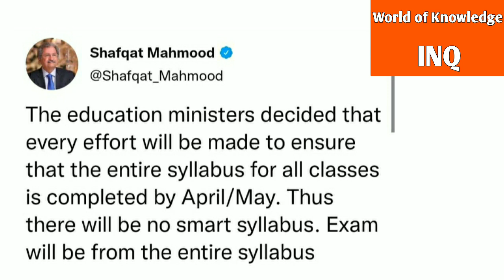Latest news for teachers and students||World of Knowledge INQ.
This video is about,, Latest news for teachers and students from ,, Federal Education Minister,,.